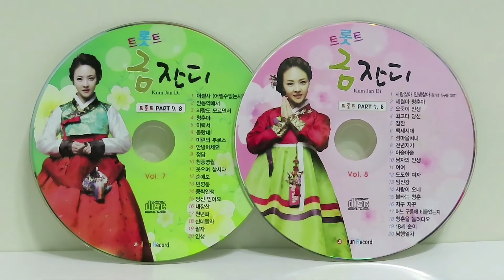금잔디[김혜영의소개에인사와대화]ㅡ김혜영과함께/201228